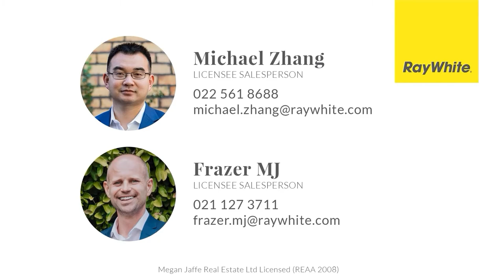59 Lockheed Street, Hobsonville - Real Estate in NZ | Blankcanvas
Real Estate Production & Digital Marketing - Auckland

We create profitable, high-impact digital marketing campaigns and products that get results. The three principles we implement are good production design, marketing strategy, and psychological principles to change behaviors.